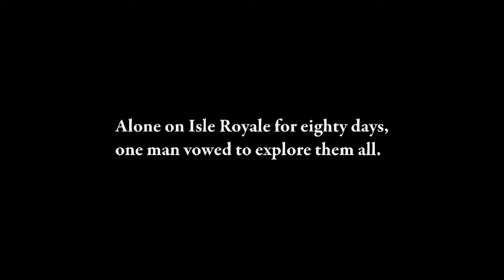Fifty Lakes One Island Trailer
Fifty Lakes One Island is an exploration of the inland lakes on Isle Royale, a wilderness island in the northwest waters of Lake Superior. Fifty Lakes One Island differs from the predictable flora and fauna nature documentary in its attempt to discover the power of time alone in the wild. Filmmaker George Desort brings the viewer on a transcendental journey through the woods and waters of Isle Royale over two, 40-day adventures.